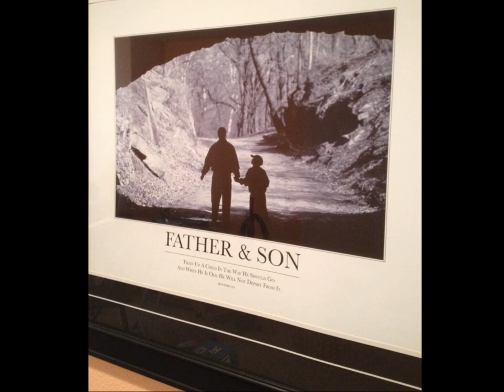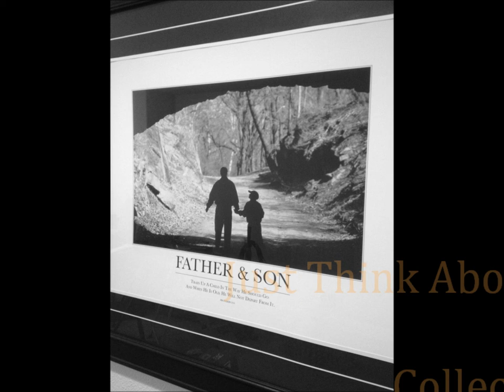Freedom by Shawn Womack X'sia